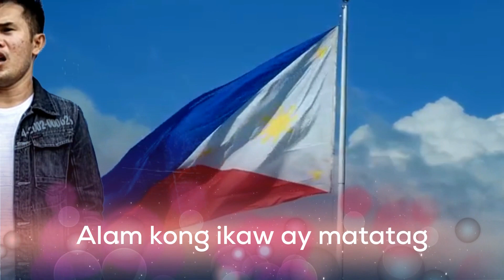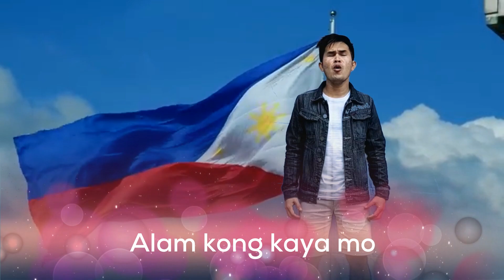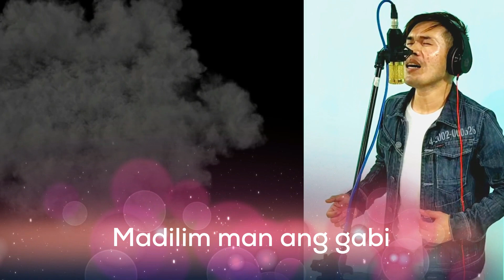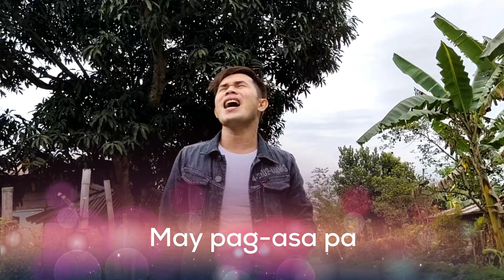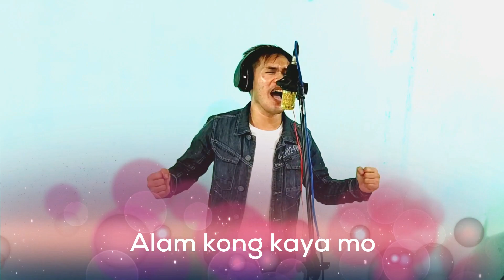"BAYAN KO, MANALIG KA" PERFORMED BY BOYET PEREZ AND COMPOSED BY HAROLD ASENTISTA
"BAYAN KO, MANALIG KA"  A COMPOSITION CHALLENGE 2020 (COVID-19 PANDEMIC EDITION) ENTRY COMPOSED BY HAROLD ASENTISTA PERFORMED BY BOYET PEREZ. THE EVENT WAS ORGANISED BY THE 4GIG BAND..